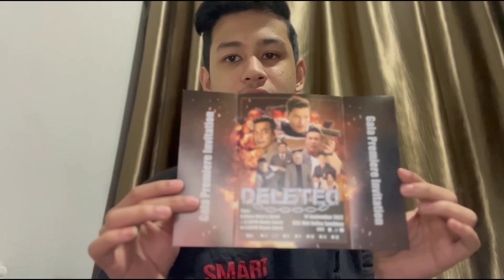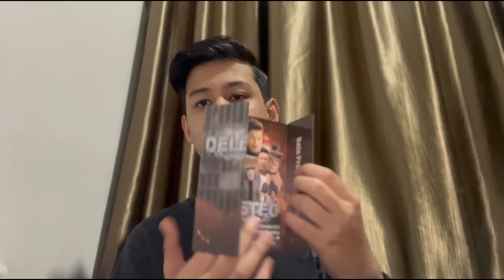Deleted : Akan Ku Jejak ! - Movie Review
OPEN ☁                    &                  READ ☁

And also TURN ON Bell Notifications 🔔for my NEW VIDEO!

📌 TAG

!!!THE END!!!